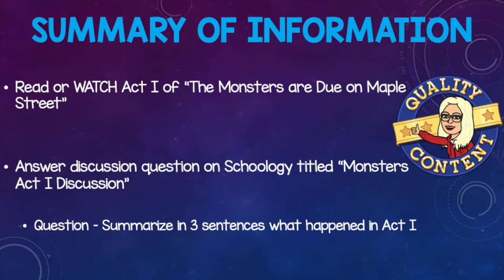May 13th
This is the distance learning video for Wednesday May 13th